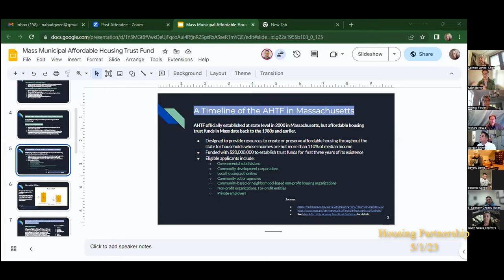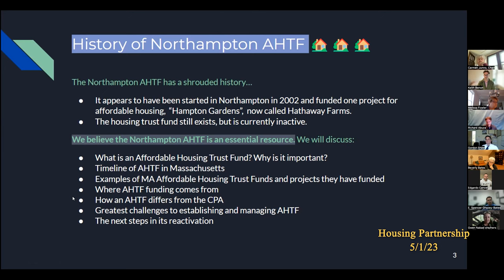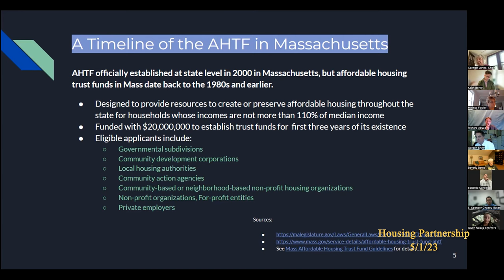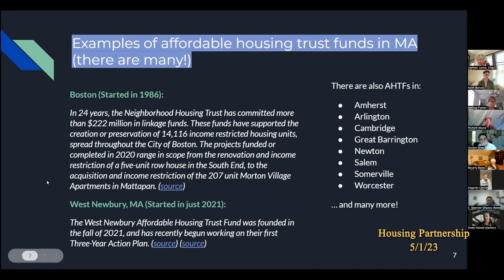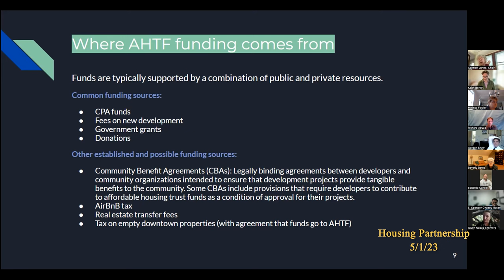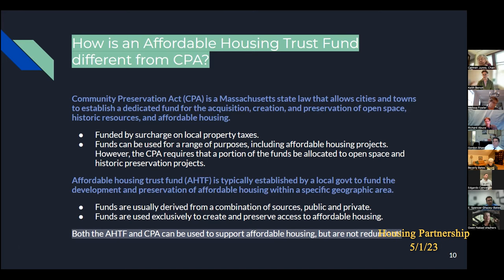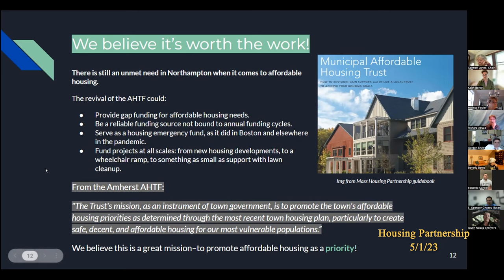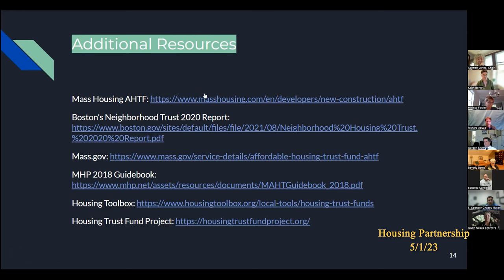Northampton Housing Partnership 5/1/23